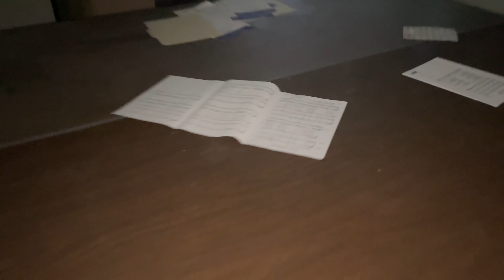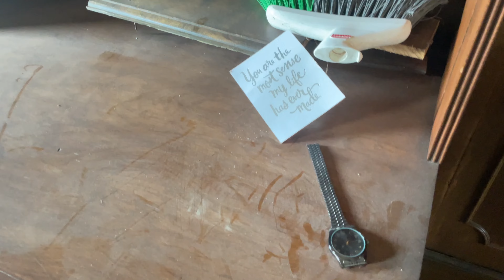Exploring Abandoned 190 year old historic church (super sealed up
This abandoned historical church opened in 1861 and was used to house people for world war 1 and 2 in 1930 they built 2 schools and a office building for the church once it got to the early 2000s 2008 both the elementary and middle school shut down due to financial issues and the church was tryna to get there money back to reopen it but the church didn’t have enough people attending the church to afford to even keep the heat on at that point later in 2018 the church decided it was best for them to move locations only 3 miles from there former sacred heart church once they left the spirit￼ of god left
Leaving to the church be broken into by vandals and homeless sense the church’s closing the property as gotten vandalized multiple times and is unfortunately in disrepair there are planes in 2024 for it to be demolished by the end of the year…